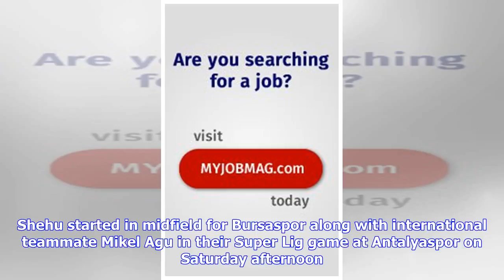Breaking News | Super Eagles Trio Shehu, Balogun And Iheanacho Pass Fitness Tests:: All Nigeria S...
Breaking News | Super Eagles Trio Shehu, Balogun And Iheanacho Pass Fitness Tests:: All Nigeria Soccer - The Complete Nigerian Football Portal

Super Eagles Trio Shehu, Balogun And Iheanacho Pass Fitness Tests Nigeria internationals Shehu Abdullahi, Leon Balogun and Kelechi Iheanacho passed fitness tests ahead of their respective teams matches this weekend. The trio did not taste action on Tuesday in the Super Eagles 2-0 loss to Serbia in a pre-World Cup friendly at the Hive Stadium owing to fitness concerns. Shehu limped off with a suspected hamstring injury against Poland last Friday which led to his substitution in the 78th minute, w...